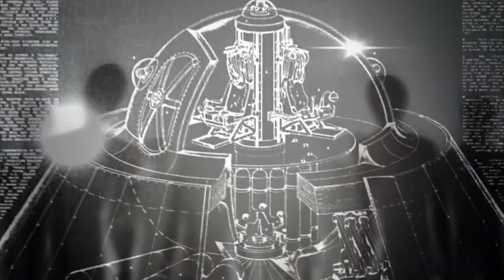Did This Woman Have an Encounter of the Fourth kind? & Balloon UFO Spotted Over Japan 6/24/2020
Did This Woman Have an Encounter of the Fourth kind? & Strange Balloon UFO Spotted Over Japan 6/24/2020
Alien Bros Merch now available!
Alien Bros is a team of UFO researchers specializing in military bases like Area 51 & Kapustin Yar. In this video we discuss multiple UFO sightings with one sighting that cause a crowd of people to freak out. Another sighting that showed a possible fleet of UFOs absorbing energy from a storm cloud, and a downright creepy sighting that may have resulted in a woman being taken from her home by extraterrestrial beings. Afterwards we discuss a news story about a UFO seen over Japan in a mass sighting incident involving the Japanese government and how it may tie into testing the Japanese people for disclosure. Is the government and the Air Force covering up UFOs? What does the United States government know? This government cover-up needs to end. The evidence is amazing and pointing to someone in the shadows pulling the strings. We need to band together and truly fight for answers to the UFO phenomenon and end this government cover up forever. 2017 is over. UAP are real. We here at Alien Bros touch on all topics relating to the alien phenomenon and do our best to make sure you guys, the viewers, get every detail possible.

MUFON case s
109585
109583
109445

Mermaid by Kevin MacLeod is licensed under a Creative Commons Attribution license Source Artist Spirit of The Dead by Kevin MacLeod is licensed under a Creative Commons Attribution license Source Artist